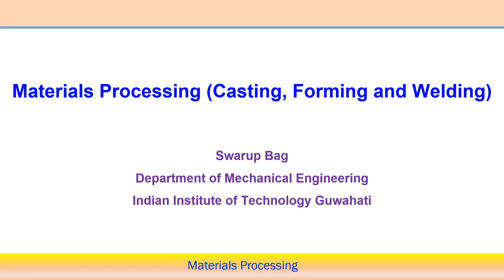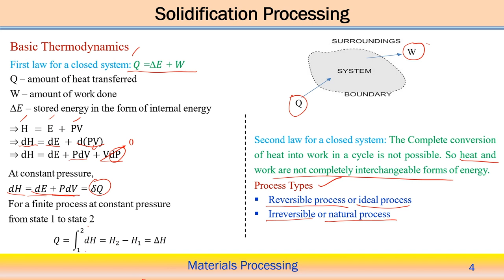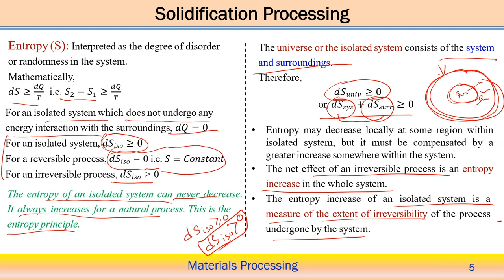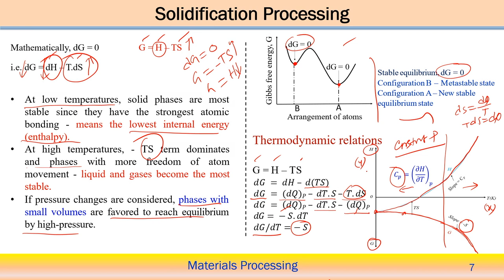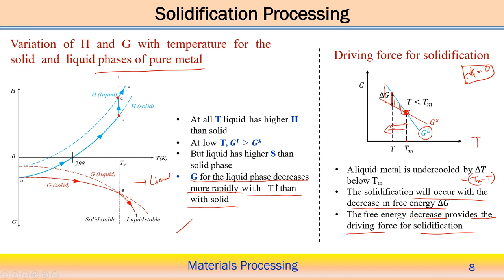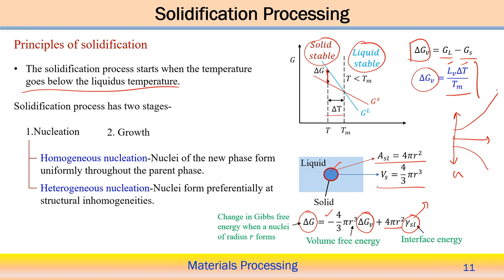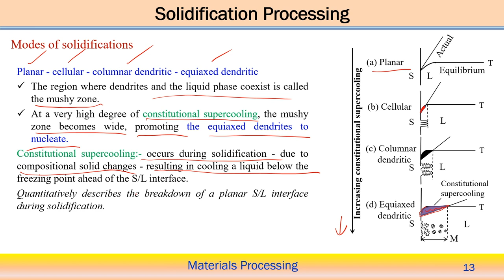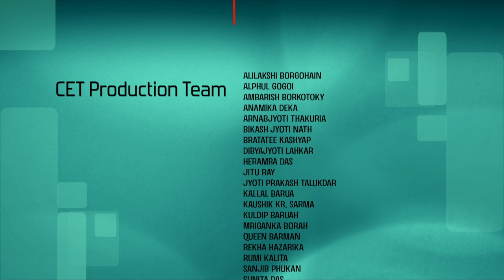Lec 10: Solidification processing-1